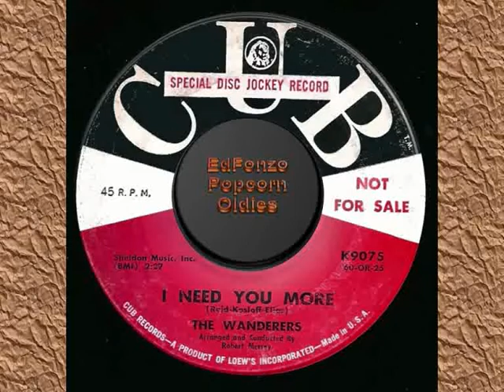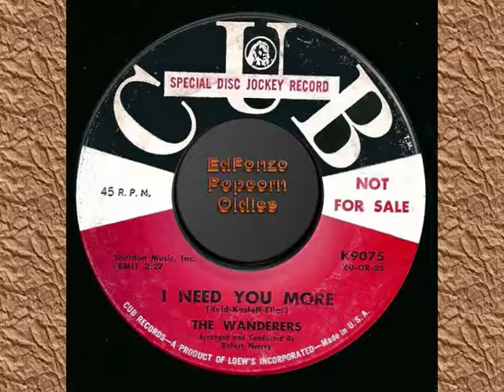I Need You More The Wanderers